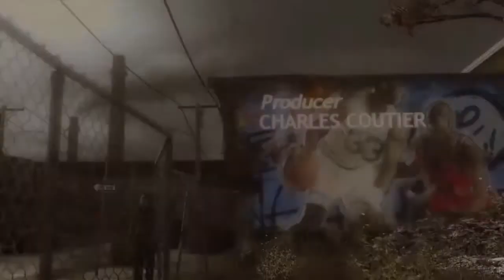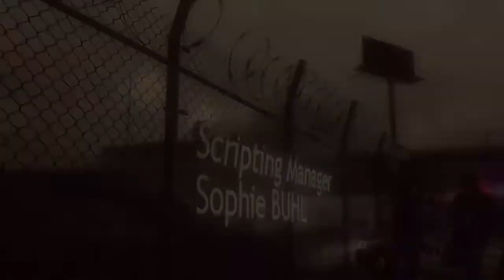HEAVY RAIN™:#1 JASON!!!!!